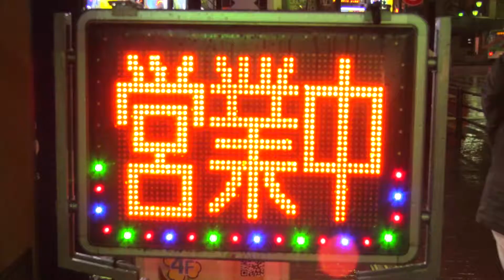Animated Sign near my hotel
What should I buy?